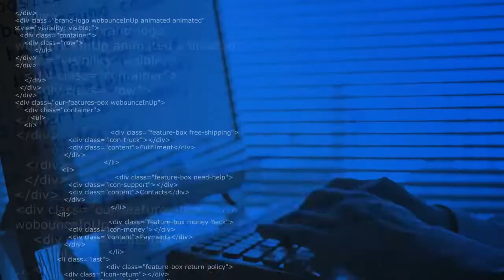4 dangereux risques de l'intelligence artificielle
L'intelligence artificielle est un fantastique outil quand il est au service de la santé, la technologie ou l'astrophysique. Mais dans de mauvaises mains, elle peut aussi servir à des fins criminelles ou à la désinformation. Voici 4 dangereux risques de l'intelligence artificielle.